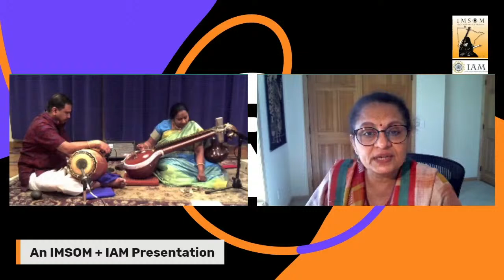Rang-Tarang: Nirmala Rajasekar